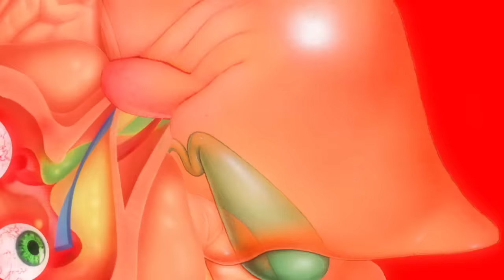Pattern J - Noize Galaxy [videoclip]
Pattern J - Noize Galaxy  // video by Sekitani (Japon)

From the album: Twisted Galaxy
Label : Psychik Genocide / Audiogenic
Reference : PKGCD 64